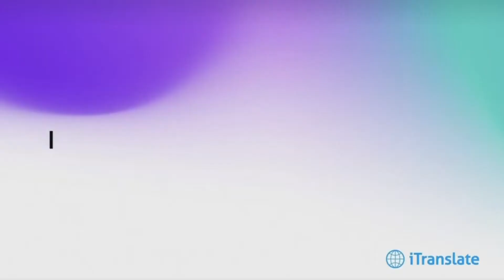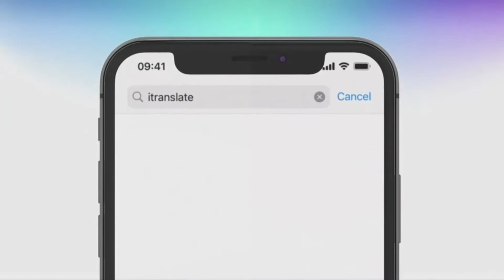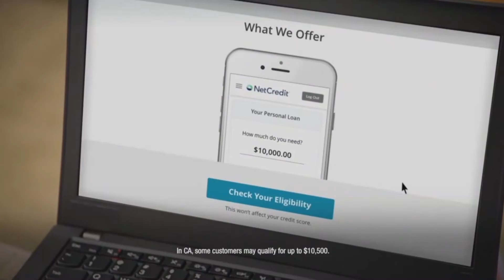IFC commercials November 11, 2022